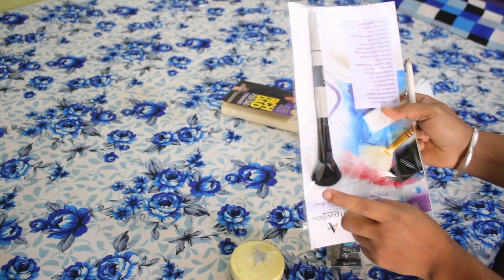Best blending tools for sketch artist// CHARCOL powder &Blending makeup brush Unboxing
Best blending tools for beginers